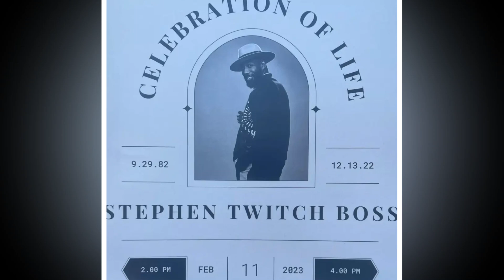New Update!! Breaking News Of Stephen "tWitch" Boss || It will shock you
Good bye